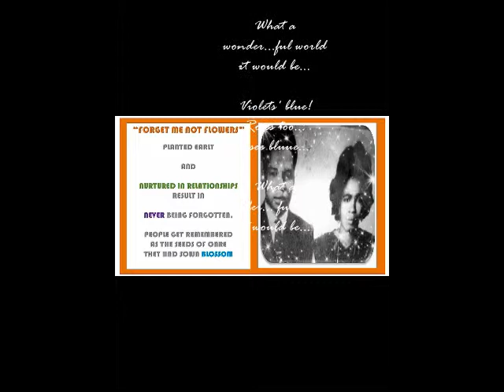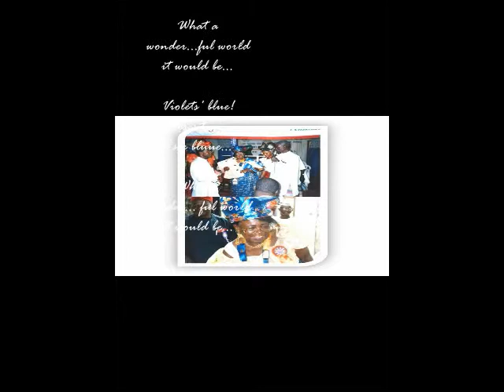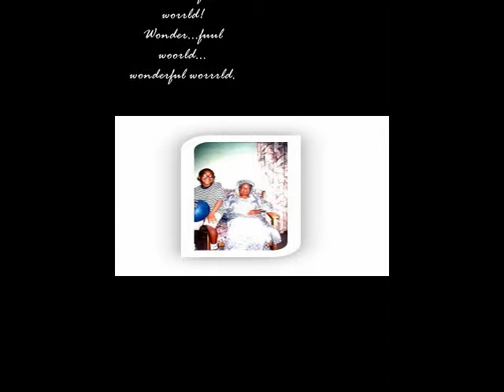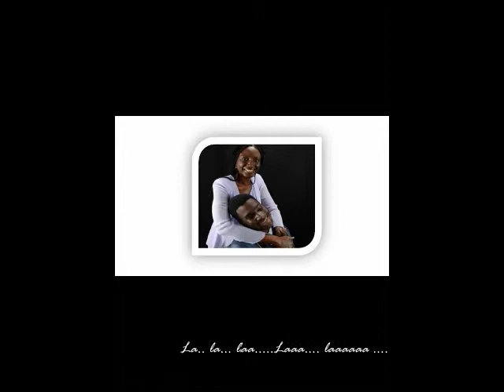WONDERFUL WORLD - MEMORY LANE TRIBUTE TO MAMA AND PAPA FOR CLOSE FRIENDS.